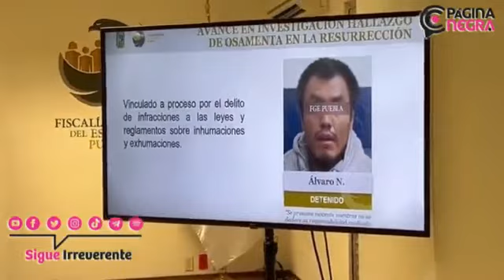Vecinos encontraron a Álvaro S. al momento en que intentaba esconder los restos de Monserrath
Vecinos de La Resurrección encontraron a Álvaro S. al momento en que intentaba esconder los restos óseos de Monserrath.